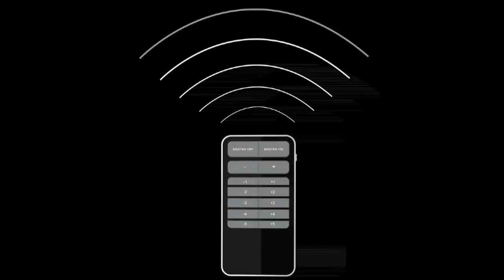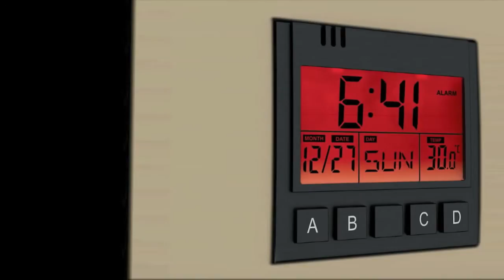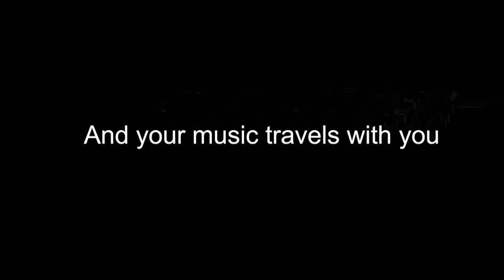GM PRODUCT SHOWCASE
GM Switches bringing the most innovate ideas for your Home. Infrared enabled switches works with one remote control for the house. Sound Detector Switches. Motion Detector for easy living with all comforts. FOURFIVE presents Luxury beyond imagination.